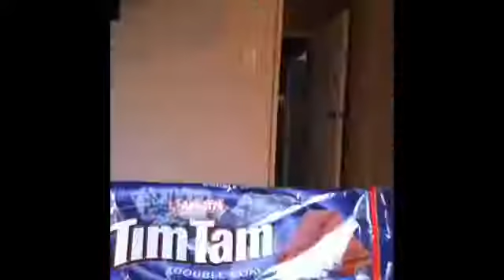New Zealand Vines Compilation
Buzzdock ads

    Câmeras Sony
    A Sony Tem a Linha Mais Completa. Compacta à Semi-Profissional, Veja!
    Sony.com.br/DSC-TF1
    Câmeras em Oferta
    Encontre as Melhores Câmeras Aqui Os Melhores Preços Estão no Zoom
    Cameras.Zoom.com.br/cameras

    Volgograd bus bomb explosion - dashboard camera video | World ...
› News › World news › Russia‎Traduzir esta página
    15 horas atrás - A car's dashboard camera captures the moment a passenger bus exploded in the Russia city of Volgograd.
    Volgograd bus bomb explosion - dashboard camera video - YouTube
    ► 1:12► 1:12
    9 horas atrás - Vídeo enviado por BBC News.com
    Volgograd bus bomb explosion - dashboard camera video Volgograd bus bomb explosion - dashboard ...
    8 horas atrás - Alert icon. You need Adobe Flash Player to watch this video. Download it from Adobe. Volgograd bus bomb explosion dashboard camera.
    Dash Cam Video: Moment of deadly bus blast in Volgograd caught ...
    ► 1:18► 1:18
    7 horas atrás - Vídeo enviado por RT
    Dash Cam Video: Moment of deadly bus blast in Volgograd caught on ... a deadly suicide bombing on a bus ...
    Volgograd bus bomb explosion - dashboard camera video ...
    news168.co.uk/.../volgograd-bus-bomb-explosion-d... - Traduzir esta página
    A car's dashboard camera captures the moment a passenger bus exploded in the Russia city of Volgograd...
    15 horas atrás - A car's dashboard camera captures the moment a passenger bus exploded in the Russia city of Volgograd.
    Notícias sobre Volgograd bus bomb explosion ...
    ABC News
        Camera catches suicide bomb blast on Russian passenger bus
        The Age ‎- 1 dia atrás
        Camera catches Russia bus blast. RAW VIDEO: Dashboard camera catches moment of suicide bus blast in southern Russian city of Volgograd.
    Volgograd bus bomb explosion - dashboard camera video - The Bat ...
    Volgograd bus bomb explosion - dashboard camera video. Posted on 22 October 2013. Tags: guardian, news, the, uk, world · Email. Print. Via: The Guardian.
Female suicide bomber exploded herself on bus in Volgograd ...
    19 horas atrás - @MarkAmesExiled : With Volgograd bus bombing & Doku Umarov threatening Sochi— ... Dashboard camera catches Russia bus blast: video.
    Latest breaking news on Explosion on a bus in Volgograd, Russia ...
    2 dias atrás - Video: Dashboard camera footage shows blast on Russian bus that ... suicide attacker detonated bomb on bus in Volgograd - Interfax via @ ...